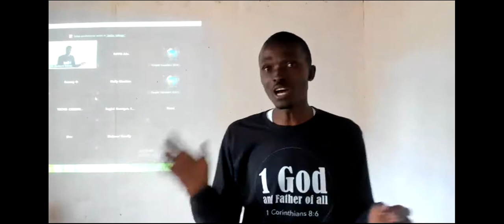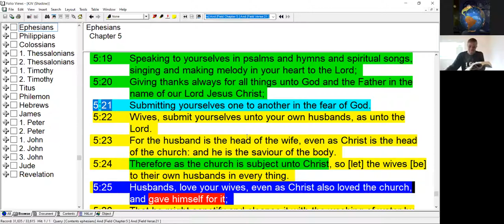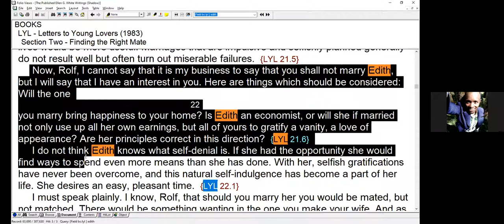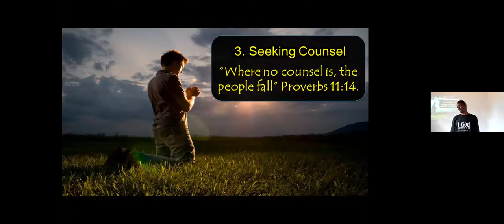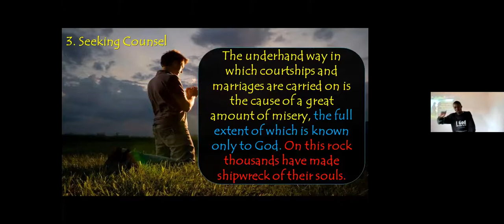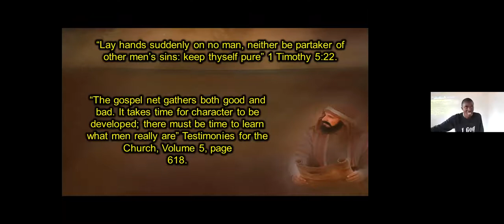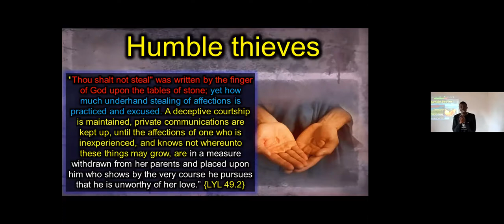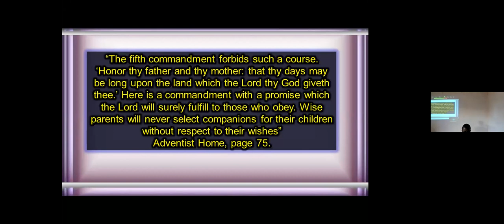9. Seeking Counsel by Zaddoch Ponde